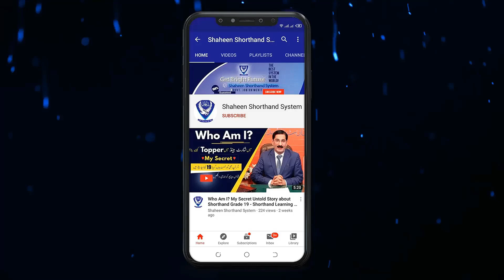Challenge 50 words guaranteed speed in shorthand within 5 days only.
Join now for five days of shorthand trial classes at Shaheen Shorthand
System. In Pakistan or even in the World Shorthand is considered a wind. People are scared about shorthand that they thought it is a very tough skill. The main reason is that there is no competent teacher who can teach shorthand. And the second main reason is that the Shorthand book was published a hundred years ago that was teaching in Pakistan and even in the World. That's why Shaheen Shorthand System going to start a  five days trial class in order to solve the student's problem about shorthand. So watch this video till the end this will help you a lot.

Press the LIKE button and SHARE

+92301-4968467